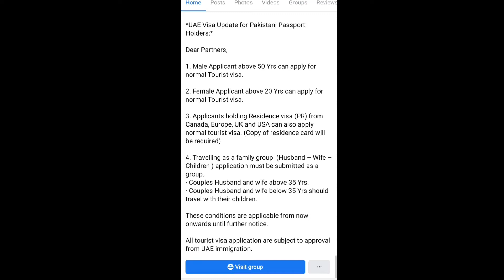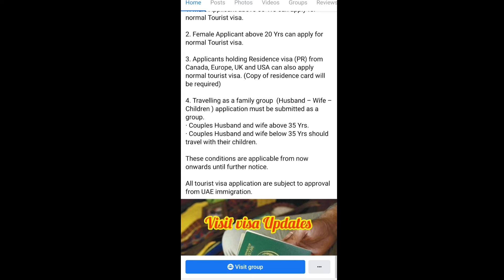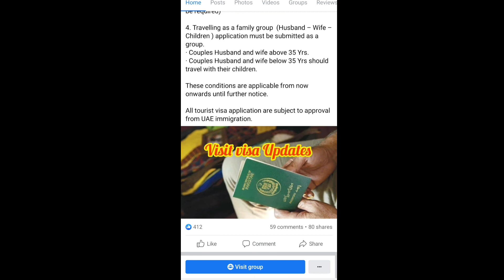Dubai visit visa update for Pakistan - Pakistan Dubai Visit Visa update 2021 with proof - Dubai Visa